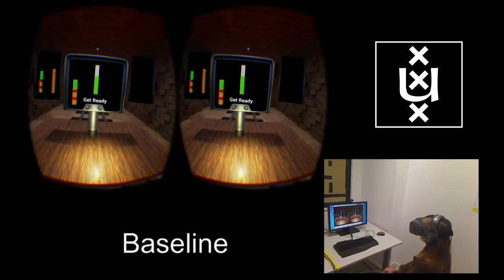Effort Based Decision Making in Virtual Reality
This is an effort-based decision making experiment, examining how VR can alter the perception of work and reward (and the decisions we base on those perceptions). The colored bars indicate two tracks the participant chooses between. Each represents a track to be traversed, with the color of each bar indicating the effort intensity of that section of the track (red = high, orange = low, green = none). The stack of smaller orange bars indicates the corresponding reward magnitudes, which are finetuned to the participant's preference using a staircase procedure.
The subjects use a bicycle pump moved past a mouse to exert effort, to keep the central bar 'powered up' and to keep moving along the track. In the baseline condition, reward and effort are visualized on virtual 2D monitors in VR. In the realistic effort condition, the act of pumping is made to feel more realistic, with a virtual pump, its action linked to motion of the cart. In the realistic reward condition, the reward is represented as piles of virtual coins.
This experiment was built using Unreal Engine 4, and performed using an Oculus Rift DK2.
Concept by dr. Jasper Winkel. Programming by Koen van der Keijl, Kas van 't Veer and dr. Jasper Winkel.